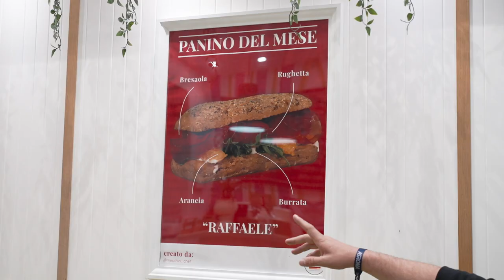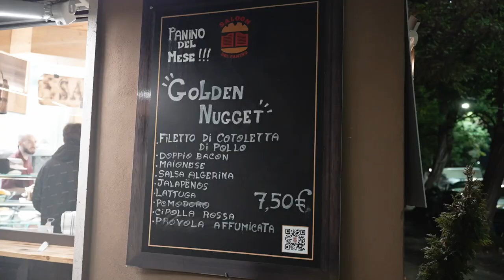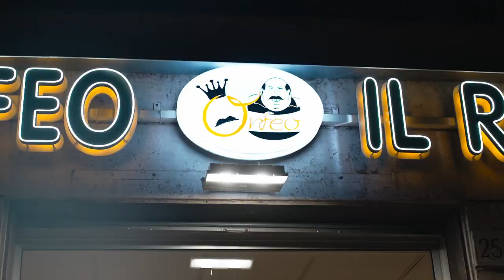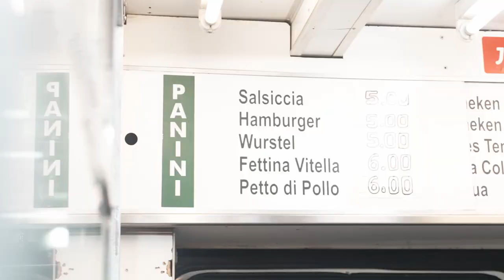i MIGLIORI PANINARI NOTTURNI di ROMA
gli hamburger, i panini, la porchetta, le patatine fritte: mangiare dai migliori zozzoni di Roma aperti di notte- tutti insieme - in questo video
🍝🍕🌭 SE HAI LETTO FINO A QUI SEI UNO CHE APRE LE DESCRIZIONI! GRAZIE ZI! COMMENTA CON “BONI E ZOZZI!” 🍝🍕🌭